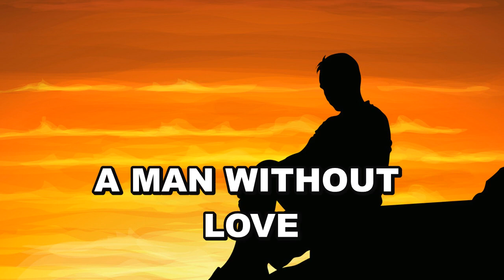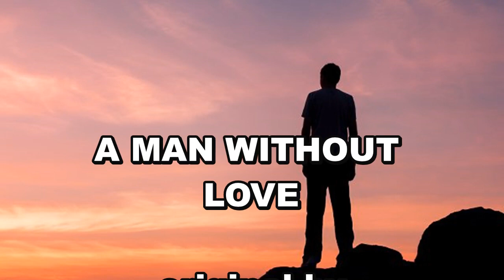Engelbert Humperdink - A Man Without Love (cover by Dennis Gonsalves - 2021)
A MAN WITHOUT LOVE

original by
ENGELBERT HUMPERDINCK

cover by
DENNIS GONSALVES